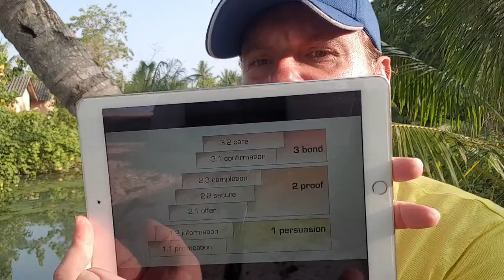How to approach the art market and build a bond with your art buyers, let's talk about it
AM 5-3 bond steps provoke